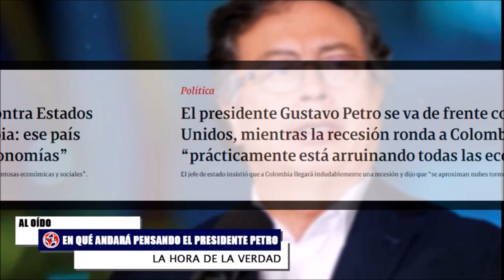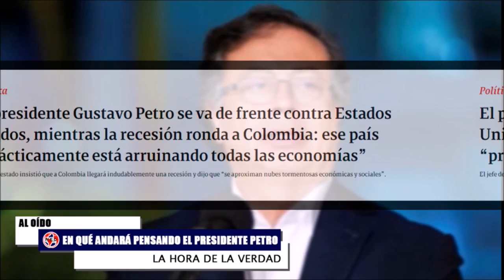🎯 ¿EN QUÉ ANDARÁ PENSANDO EL PRESIDENTE PETRO?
El presidente Gustavo Petro se va de frente contra Estados Unidos, mientras la recesión ronda a Colombia: ese país “prácticamente está arruinando todas las economías”. El jefe de estado insistió que a Colombia llegará indudablemente una recesión y dijo que “se aproximan nubes tormentosas económicas y sociales”.
Comentarios Al Oído en La Hora de la Verdad Fernando Londoño Hoyos